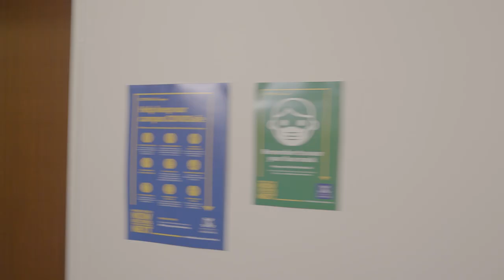COVIDSafe Campus: Face masks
On campus? Don’t forget to carry a face mask at all times.